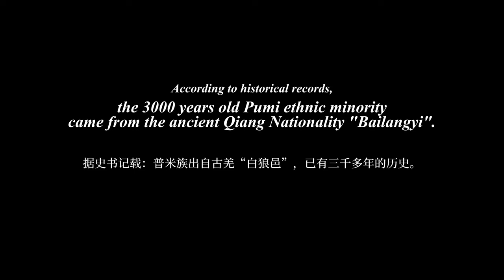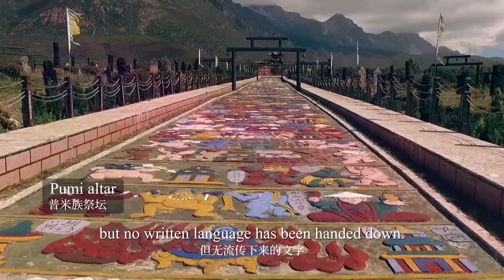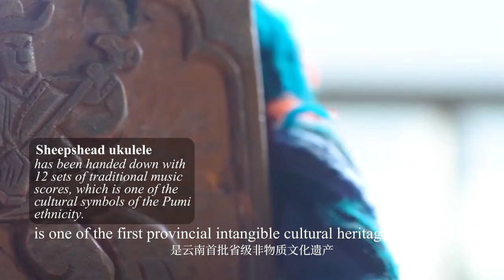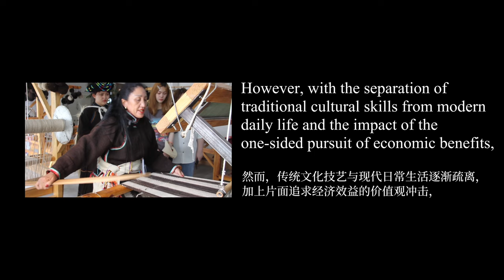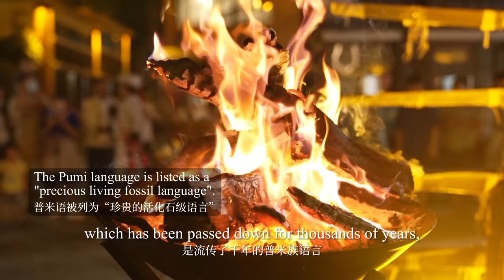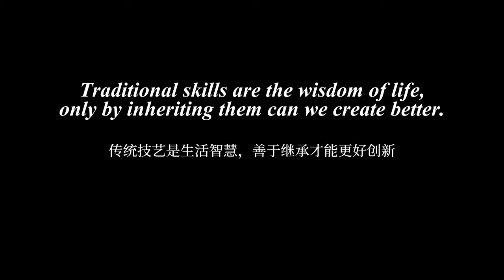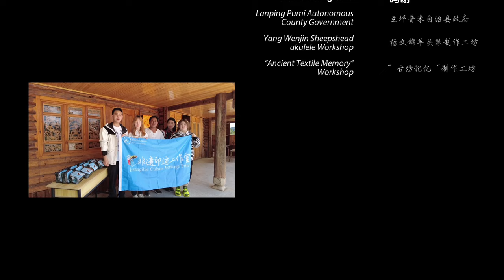Echo of Pumi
The intangible cultural heritage of ethnic minorities contains rich regional connotations and is known as the "living fossil" of history. But in reality, many intangible cultural heritage techniques are gradually on the verge of extinction. Therefore, we went to Pumi villages in several times, and successively conducted field research. We experienced and recorded daily life and activities of the Pumi people, including their usual work and entertainment. We also learned from the inheritors of the intangible cultural heritage skills of Sheepshead ukulele, harmonica, and CuoCuo dance. We interviewed villagers, craftsmen and village officials, and participated in several Pumi traditional festival ceremonies. This film aims to present the ethnic culture and living conditions of Pumi ethnic minorities, so as to explore the status quo of intangible cultural heritage techniques and the methods of using traditional culture to help rural revitalization.